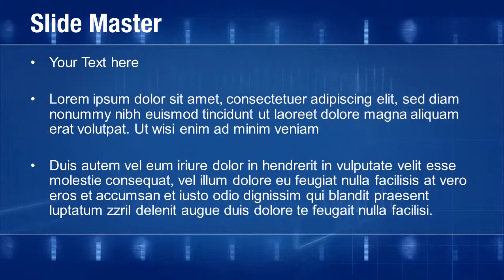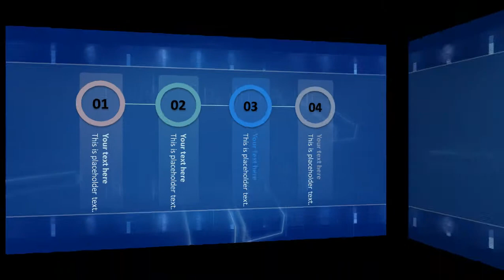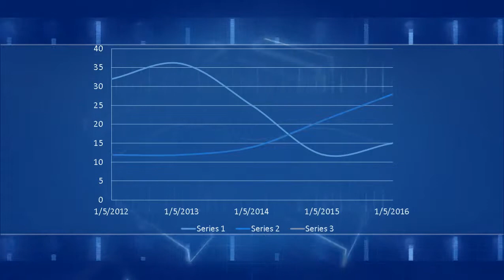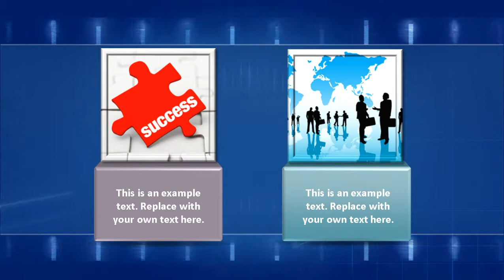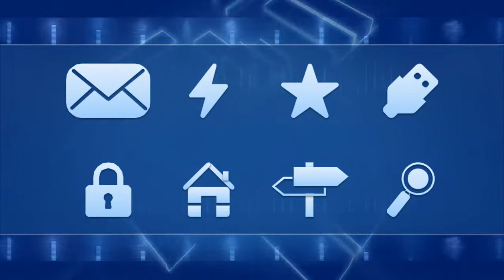Abstract Scale PowerPoint Video Template Backgrounds - DigitalOfficePro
Create amazing presentations with Abstract Scale PowerPoint Video Template and Backgrounds.

Abstract Scale PowerPoint Video Template come with a set of PowerPoint Diagrams, Charts and Shapes. Sizzle your presentation with this professionally designed and fully editable Abstract Scale PowerPoint Video Template. This template is available for instant download on purchase.